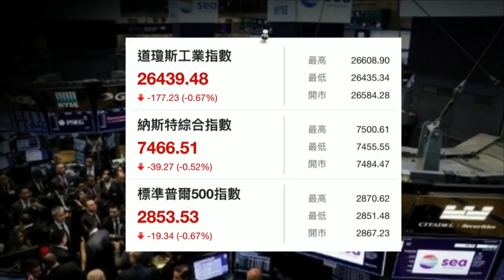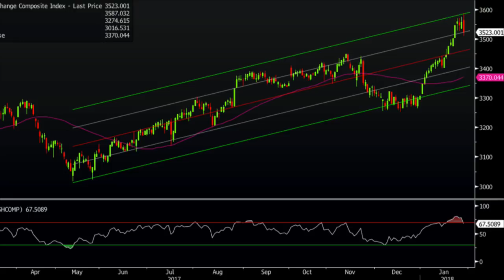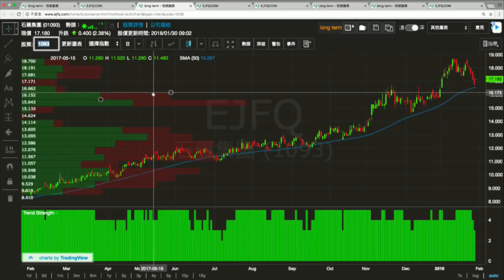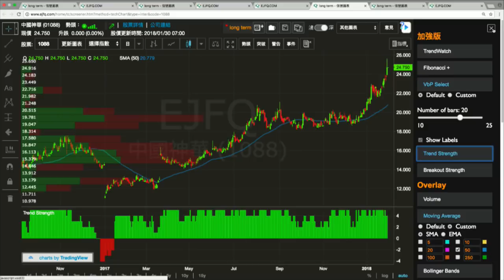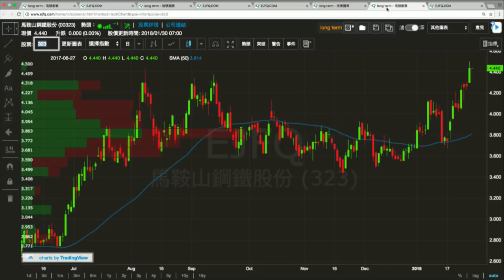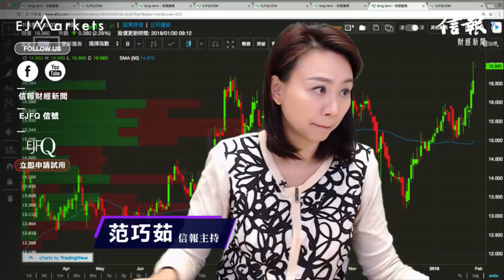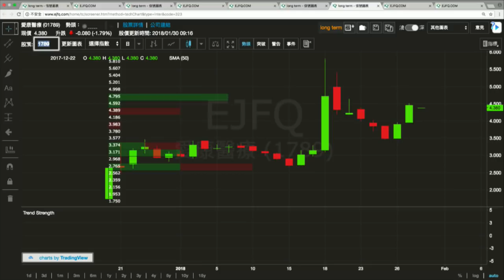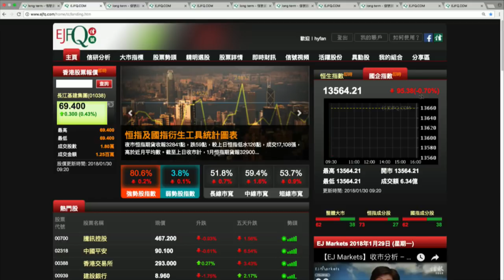【EJ Markets】恒指考驗十天線